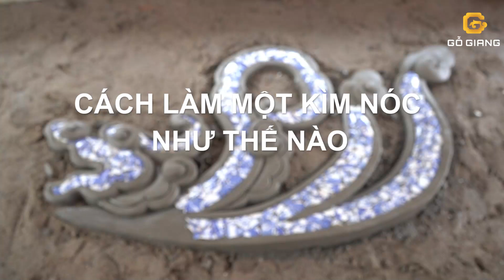CARVING TRADITIONAL DETAIL WITH CENMENT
CARVING TRADITIONAL DETAIL WITH CENMENT , forming , Roof , traditional